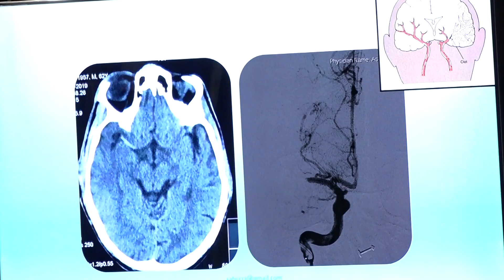প্রতিকারের চেয়ে স্ট্রোক প্রতিরোধই উত্তম | Medivoice News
অনুন্নত ও উন্নয়নশীল দেশগুলোতে মারাত্মক আকার ধারণ করা স্ট্রোক প্রতিরোধে সচেতন হওয়ার আহ্বান জানিয়েছেন বিশেষজ্ঞরা। তারা বলেন, প্রতিকারের চেয়ে এই রোগ প্রতিরোধই ভালো।

আজ বৃহস্পতিবার (২৮ অক্টোবর) রাজধানীর ইব্রাহিম কার্ডিয়াক হসপিটাল অ্যান্ড রিসার্চ ইনস্টিটিউটের নিউরোসার্জারি বিভাগের আয়োজনে স্ট্রোক বিষয়ক সেমিনারে এসব কথা বলেন তারা।

বঙ্গবন্ধু শেখ মুজিব মেডিকেল বিশ্ববিদ্যালয়ের (বিএসএমএমইউ) সাবেক ভাইস চ্যান্সেলর (ভিসি) অধ্যাপক ডা. কনক কান্তি বড়ুয়া বলেন, ‘স্ট্রোকের ৮৫ ভাগ ইস্কিমিক এবং ১৫ ভাগ হেমোরাইজিং। তবে এই ১৫ ভাগই মারাত্মক। এ রোগের চিকিৎসার ক্ষেত্রে প্রতিরোধের চেয়ে প্রতিকারই উত্তম ও নিরাপদ। মনে রাখতে হবে, আমি যেনো চারজনের মধ্যে একজন না হই, সে জন্য সচেতন থাকতে হবে। ধূমপান, মদ্যপানসহ ক্ষতিকর সকল অভ্যাস নিয়ন্ত্রণ করতে হবে। এজন্য নিয়মিত কায়িক পরিশ্রম করতে হবে। সুষম খাবার গ্রহণ এবং ডায়াবেটিস, উচ্চ রক্তচাপ নিয়ন্ত্রণে রাখতে হবে।’

স্ট্রোকের সচেতনতার ওপর গুরুত্বারোপ করে তিনি বলেন, ‘স্ট্রোক কি ধরনের অসুখ সে বিষয়ে আমাদের আগে থেকেই সচেতন হতে হবে। যেন লক্ষণ বুঝে স্ট্রোকে আক্রান্ত রোগীকে দ্রুত হাসপাতালে নেওয়া যায়।’

তিনি বলেন, এ রোগে সিটিস্ক্যান হলো শনাক্তের সব থেকে দ্রুত পদ্ধতি। যত দ্রুত সম্ভব স্ট্রোক নির্ণয় করে চিকিৎসা শুরু করতে হবে।

একই সঙ্গে চিকিৎসকদের সচেতন থাকার আহ্বান জানিয়ে তিনি বলেন, ‘আমাদের সর্বোচ্চ সেবা দিতে হবে। আমরা জীবন দান করতে পারি না, কিন্তু রক্ষা করতে পারি।